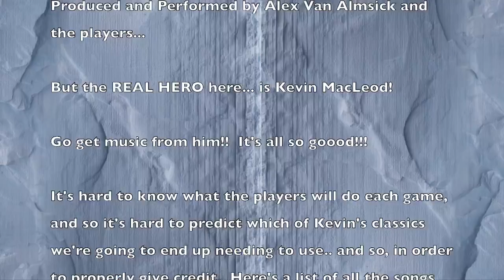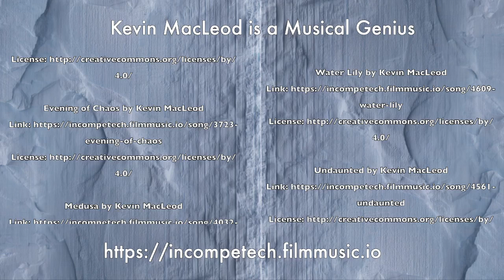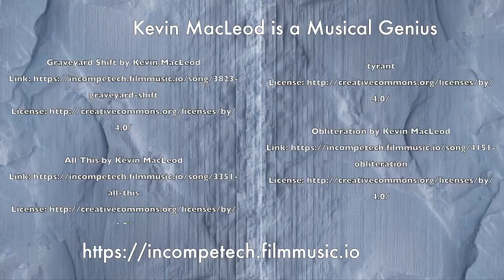IceWIN Dale: Herald & The FriendWads - Session 35 - Destruction's Light